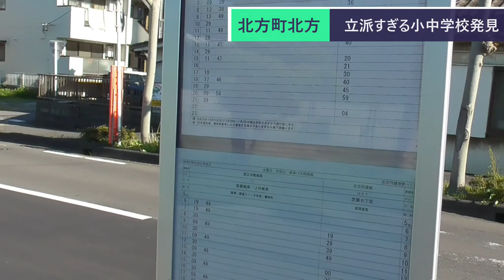ST070'14 寺間散歩 乙津寺→円鏡寺③：北方町を北上して、やっとの思いで円鏡寺へ辿り着く山田【瑞穂市勝手にPR企画・穂積駅構内にある名所案内完全制覇の旅】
松屋でちょっとしたトラップに引っかかりつつも腹ごしらえを済ませた山田さん。
　これでやる気も出るかと思いきや、歩き疲れた所に給食したので、すっかり眠気MAXです。
　そして見事に回収される死亡フラグ。
　何はともあれ、長い散歩も「ひとまず」終了です。

当動画関連サイト・チャンネルはこちら↓
カフェ　シンミア　ロッソさまFb

ダイニングキッチン　クロップスプーンさま

カーミーさま
『マツダ オートザム AZ-1ってどんな車？ 実力はあるのに不遇の名車と呼ばれる理由とは』（画像引用）